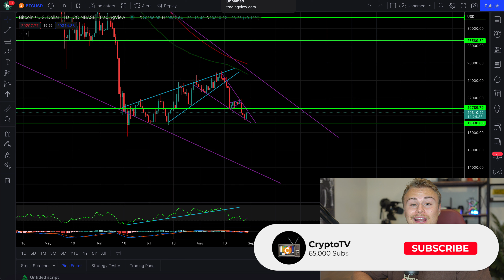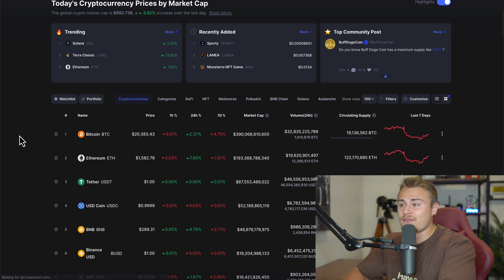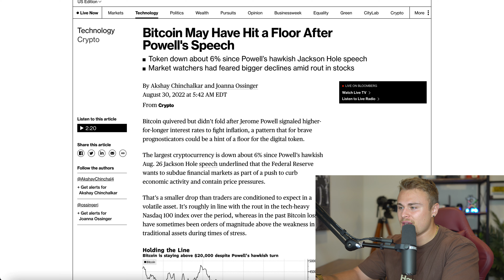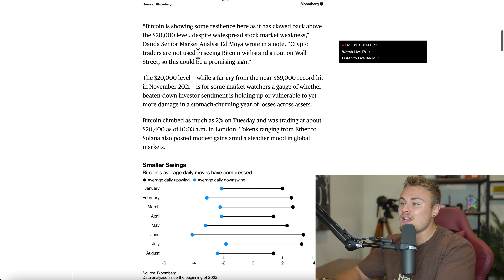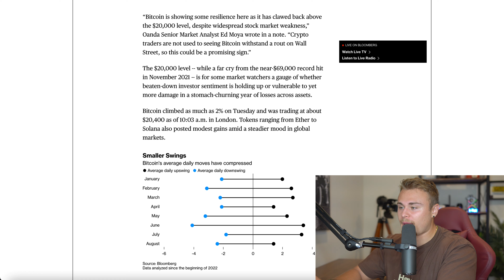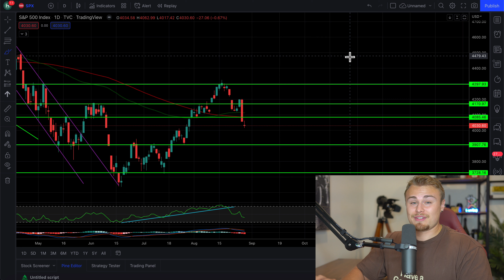XRP RIPPLE HOLDERS! *INVESTORS SAY WE HIT THE BOTTOM!* NOWHERE TO GO BUT UP! IS IT POSSIBLE?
Amazon Store: